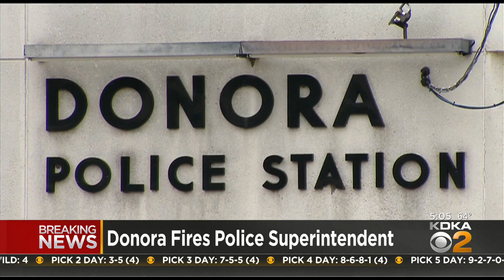Donora Borough council fires longtime police superintendent Jim Brice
Brice had served as the borough's highest ranking police officer for 34 years.